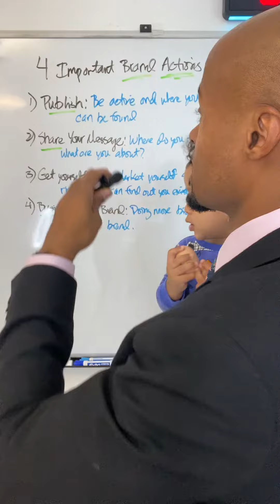Are You Building Your Brand Effectively? 🔨💼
Learn the four essential strategies to build, expand, and fortify your brand. Discover the importance of publishing, sharing your message, getting yourself seen, and the natural growth of your brand through business. Enhance your branding game today!